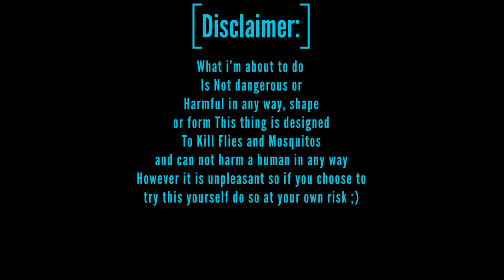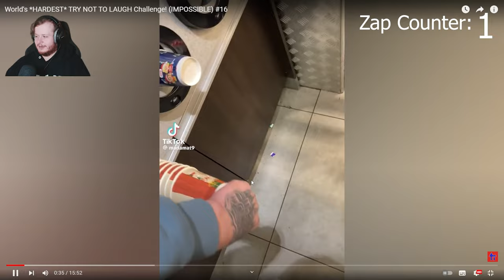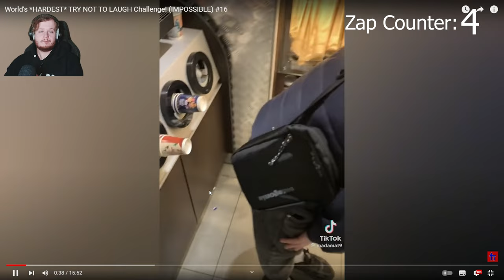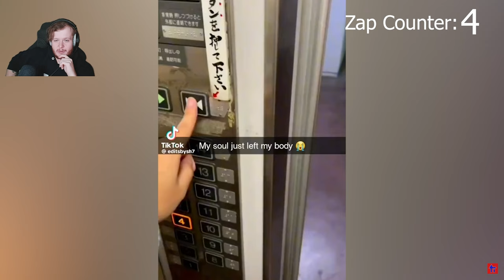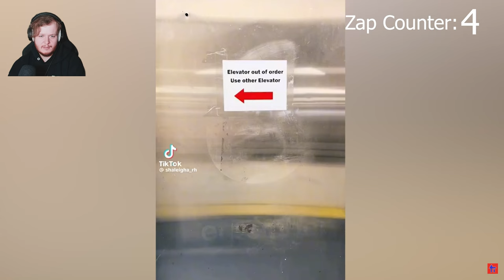I Laugh i Get Shocked!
In this Try Not to Laugh, you can come laugh along with me as i zap my self a bunch of times for laughing.
Can you count the shocks?